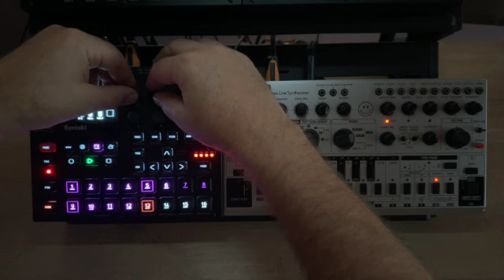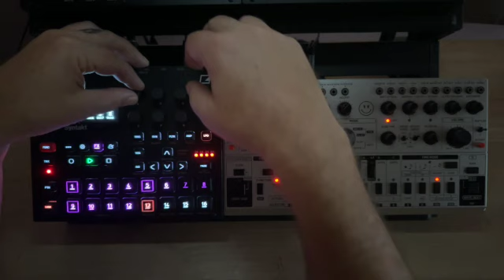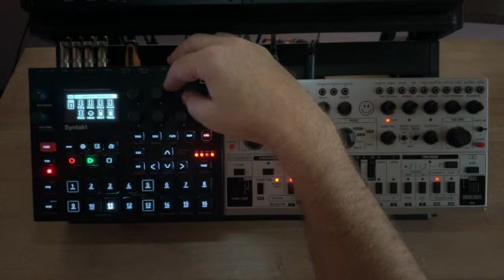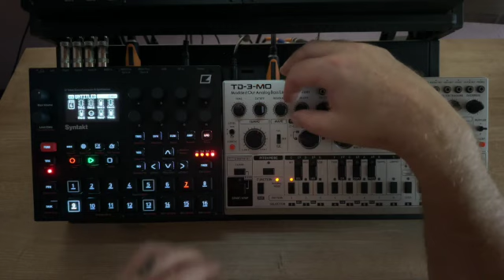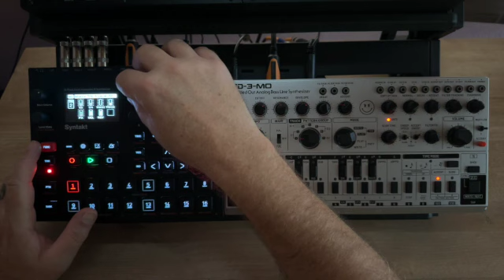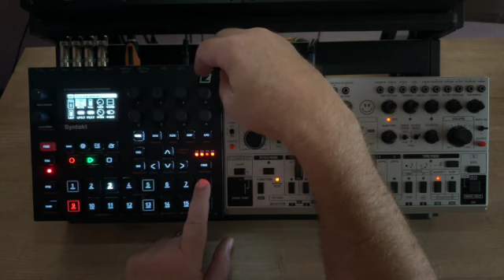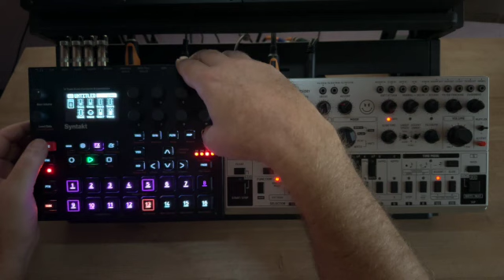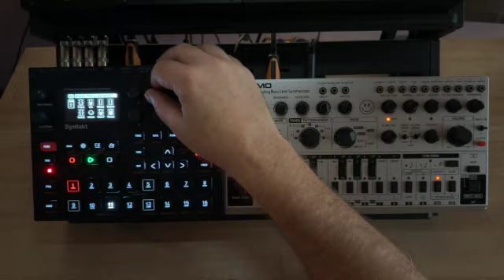Syntakt & TD-3-MO...Dark Ambient - Drone (ish)... Syntakt midi to TD-3, audio through Syntakt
So I have been watching a lot of ambient and drone videos lately, thought I's give it a go. What is this? Dark Ambient? Syntakt is pretty flexible with drone type sounds and can really accomplish a lot on its own. I added in the TD-3-MO because it's already connected to the Syntakt and I thought it would be cool to try and use it for something not acid. I like it!

I might take some time and see what all I can get out of the Syntakt alone with just the TD-3-MO added in. I know it can techno like crazy, but can it John Carpenter?